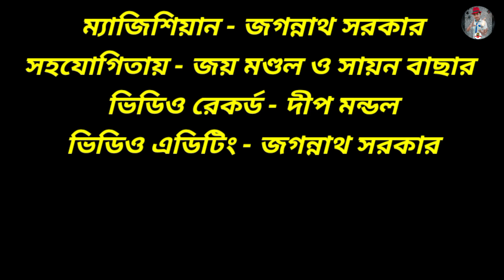আঙ্গুল কাটা জাদু দেখুন 😱 Finger Cutting Magic Tricks | Jagannath Magician Magic Show 2 | Jadu Sikhen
জাদুকর কিভাবে দর্শকদের বশ করলো দেখুন 😲 কাগজ থেকে টাকা করার ম্যাজিক | Jagannath Magician Magic Show 2

Amazing Ball Magic Tricks 😍| Jagannath Magician Magic Show - 2 | বলকে বশ করা ম্যাজিক দেখুন 🔥 জাদু

➪ In this video you will see how the magician cuts the fingers and reattach them

🤔 YOUR QUERIES   ☟︎︎︎
The magic of cutting fingers
People cut magic
Hand cut magic
হাত কাটা জাদু
আঙ্গুল কাটা ম্যাজিক
মানুষ কাটা জাদু
jagannath magician magic show
interesting magic tricks
interesting magic show

۞ কিছু অসাধারণ জাদুর জিনিসপত্র ▼

✵ তাসের প্যাকেট গায়েব করা জাদুর জিনিস ►

✵ আঙুলে আগুন জালানো জাদুর জিনিস ►

✵ অদৃশ্য দড়ি (যেকোনো শূন্যে ভাসানো জাদু করতে পারবেন) ►

✵ রুমাল দিয়ে আংটি গায়েব করা জাদুর রুমাল ►

✵ দড়ি থেকে রুমাল বানানো জাদুর জিনিস ►

✵ রুমালের রং পাল্টানো জাদুর রুমাল ►

✵ মাটি থেকে মিষ্টি বানানোর থলি ►

✵ রুমাল গায়েব করা জাদুর জিনিস ►

✵ কারেন্ট ছাড়া হাত দিয়ে লাইট জ্বালানো ►

⚙ আমার ভিডিও সেটআপ এর জিনিসপত্র  ☟︎︎︎

☻︎ আমার মোবাইল ►
᯾ Realme Narzo 20 ▼
᯾ Redmi 10 ▼

☻︎ আমার মোবাইল স্ট্যান্ড ►

☻︎ আমার মাইক্রোফোন (Boya By-M1) ►

༄ সুস্থ থাকুন ভালো থাকুন ☻︎
               ☀︎︎ সদাসর্বদা Jagannath Magician ☀︎︎
❤︎ চ্যানেলের সাথে জুড়ে থাকুন

Jagannath Sarkar
From:- Atghara, North 24 Parganas, West Bengal (INDIA)